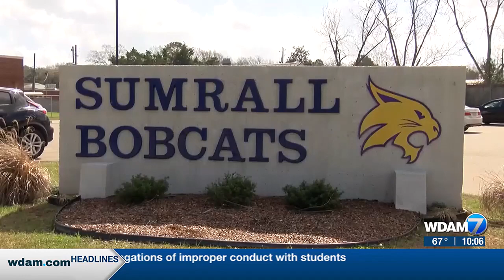Downtown Hattiesburg Association seeking community input on future plans